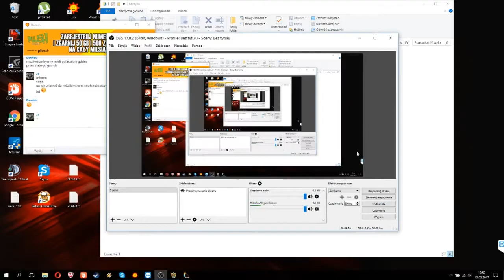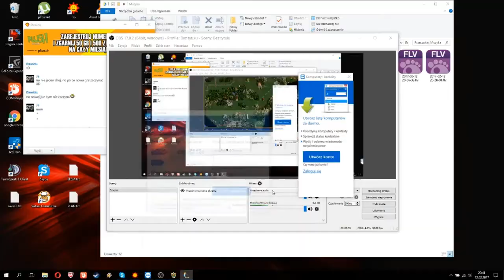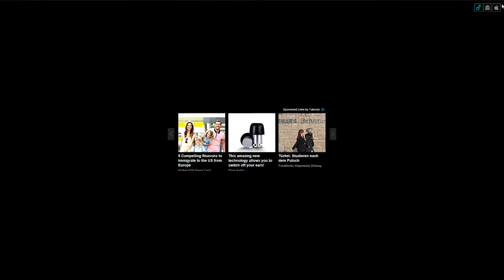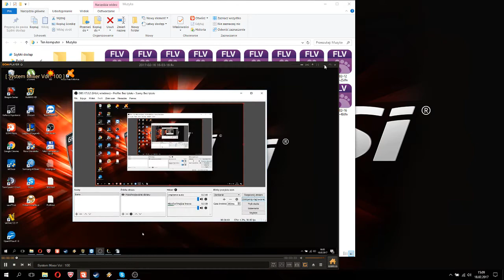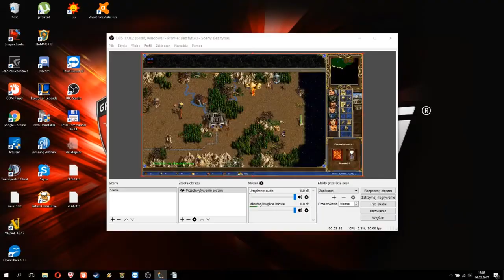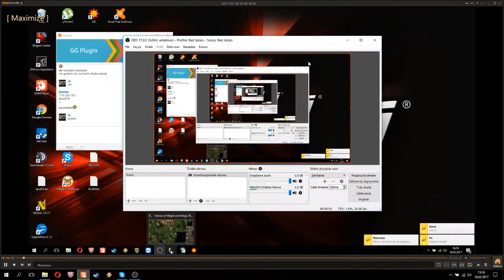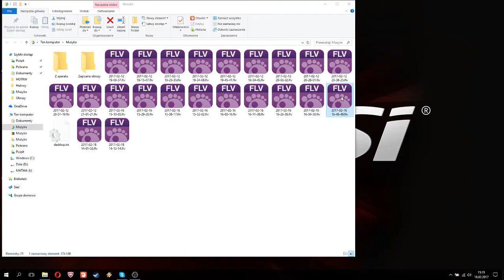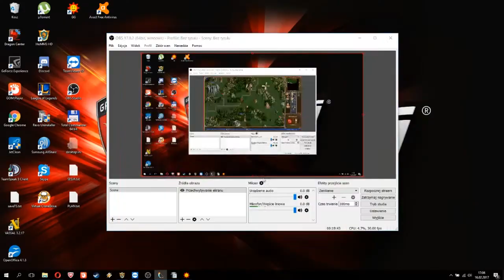Gram z Mistrzem - 2/2